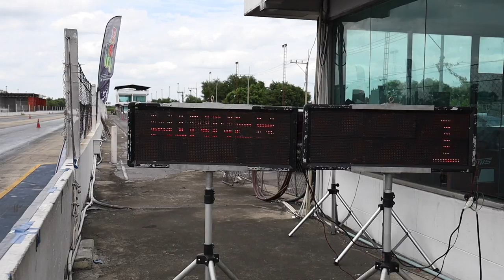NGO2021 ช่างศักดิ์พระราม7 VS ช่างมดจรัญฯ